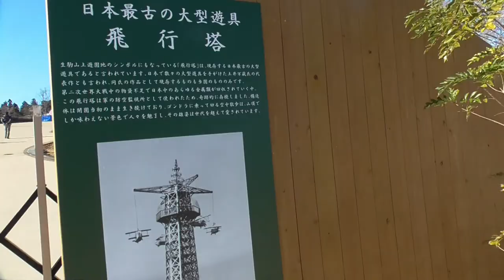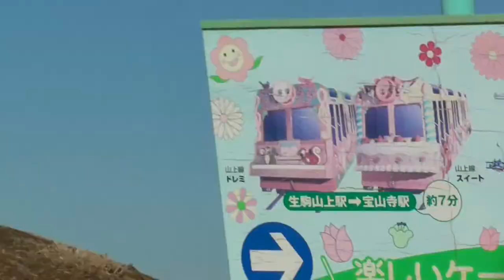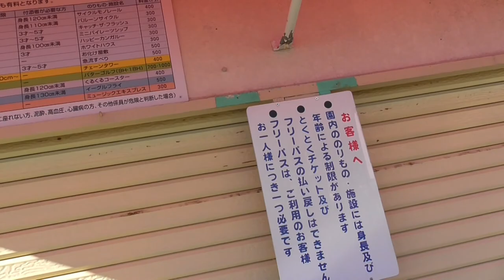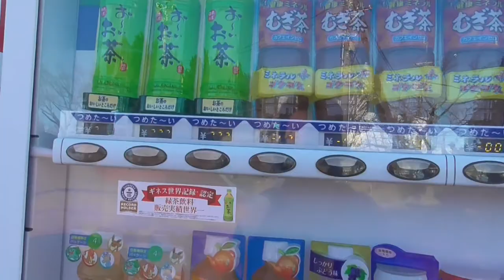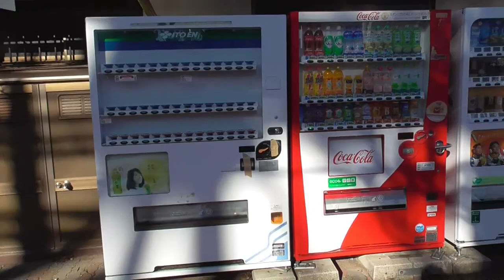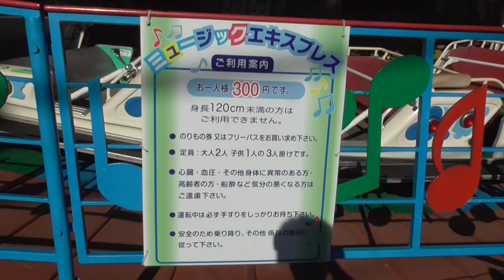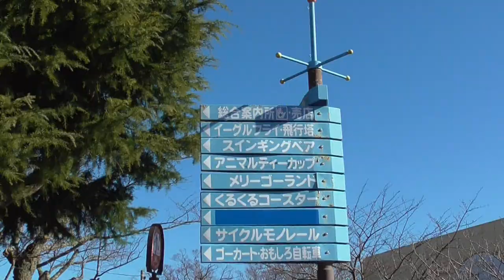ST016’4 近鉄のターミナル駅（末端駅）完全制覇の旅【閉園中の生駒山上遊園地がエモすぎる】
近鉄のターミナル駅完全制覇の旅第４回。
今回は生駒ケーブルを乗り継いで生駒山上駅へ行ってみたもようをお届けしております。

冬季閉園中という事もあり人気が少ない所に、昭和初期感全盛の遊園地…　これは相当エモいですよ！